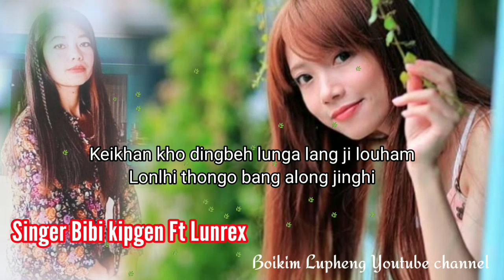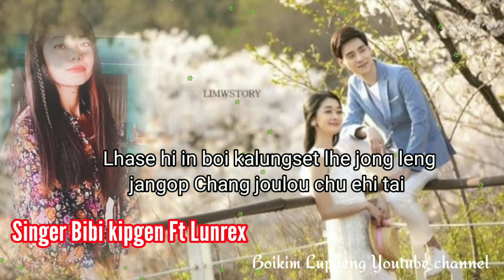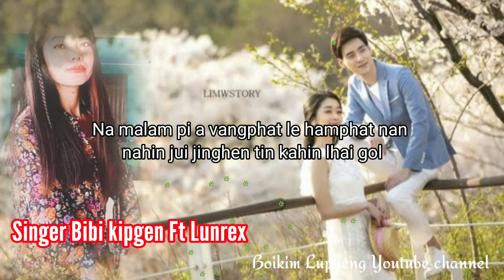Bibi Boikim kipgen ft Lunrex.Lungset vang neilou .2023